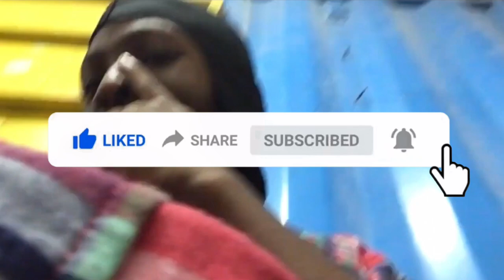My Bestfriend’s Birthday Vlog 🎂 🎁 || Rocket Go-Kart🚀Portmore, Jamaica 🇯🇲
cut on 1080 ✔️ * hey guys! today i uploaded a new video , i hope you all enjoyed! loving the support i receive everyday from you guys, much love towards y’all🙂! make sure to subscribe and leave a thumbs up, also ding the bell so you’ll get notified when i upload! 💞

Thank you guys for watching, hope you enjoyed it and you can also request videos for me to do❤️BYE royaltysquad🤪